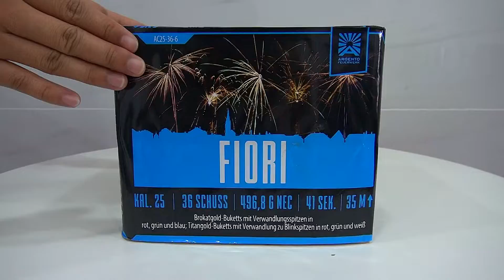"Fiori" - 36Sh 25mm Goldene Verwandlungssterne [Batch 2020]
DE:
AC25-36-6
36 Schuss Batterie "Fiori",  Kal. 25mm, ca. 43 Sekunden, 496,8g NEM, CE Kategorie F2 (2806 - F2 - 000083), ADR 1.4G, Packing 6/1

36 Schuss Batterie im Kaliber 25mm. Brokatgold-Buketts mit Verwandlungsspitzen in rot, grün und blau; Titangold-Buketts mit Verwandlung zu Blinkspitzen in rot, grün und weiß

Effekte:
Grüner Aufstieg zu Brokatweiden mit grünen Verwandlungsspitzen, gefolgt von rasant geschossenen Titangold-Schweifaufstiegen zu Titangoldweiden mit grünen Blinkspitzen;
Roter Aufstieg zu Brokatweiden mit roten Verwandlungsspitzen, gefolgt von rasant geschossenen Titangold-Schweifaufstiegen zu Titangoldweiden mit roten Blinkspitzen;
Blauer Aufstieg zu Brokatweiden mit blauen Verwandlungsspitzen, gefolgt von rasant geschossenen Titangold-Schweifaufstiegen zu Titangoldweiden mit weißen Blinkspitzen

EN:
AC25-36-6
36 shots cakebox "Fiori",  Cal. 25mm, ca. 43 seconds, 496,8g NEC, CE Category F2 (2806 - F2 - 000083), ADR 1.4G, Packing 6/1

36 shots cakebox in caliber 25mm. Brocade crown changing to color tips in red, green and blue; gold titanium willows changing to strobe tips in red, green and white.

Effects:
1.) Green tail to brocade crown change to green tips;
2.) Titanium gold tail to gold titanium willow change to green strobe tips;
3.) Red tail to brocade crown change to red tips;
4.) Titanium gold tail to gold titanium willow with red strobe tips;
5.) Blue tail to brocade crown change to blue tips;
6.) Titanium gold tail to gold titanium willow change to white strobe tips.